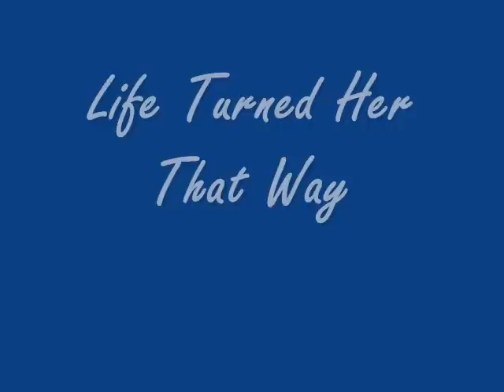Life Turned Her That Way